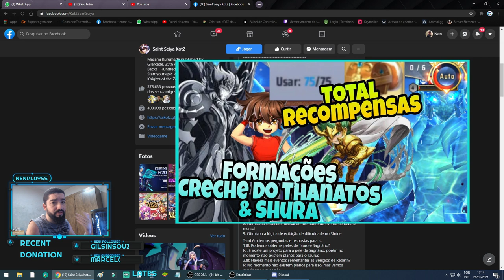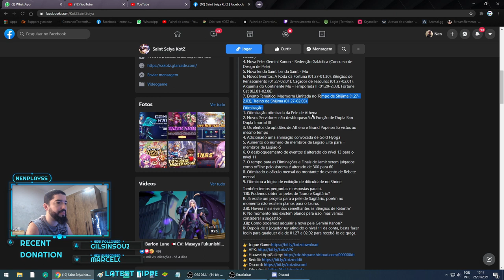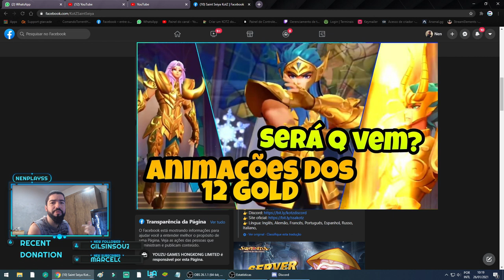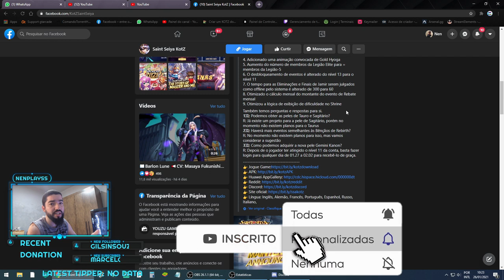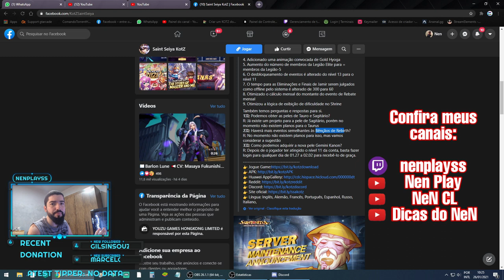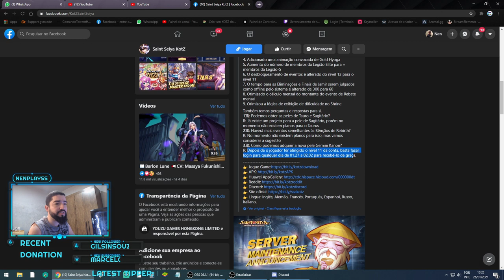Skin F2P Kanon, Otimizações e Minhas Perguntas Minhas Respostas - Saint Seiya Awakening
gtarcadecreatorteam nenplay saintseiyaawakening Confira o que foi anunciado para alterações no jogo, minhas perguntas minhas respostas e próximos eventos.